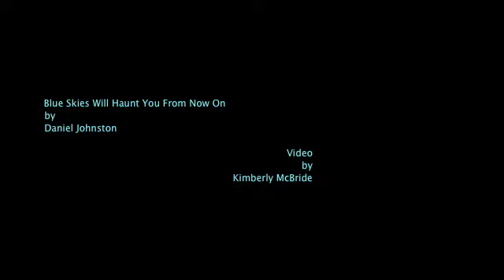Daniel Johnston's Blue Skies Will Haunt You From Now On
Video featuring and directed by Kimberly McBride